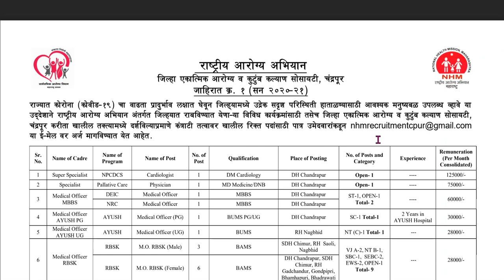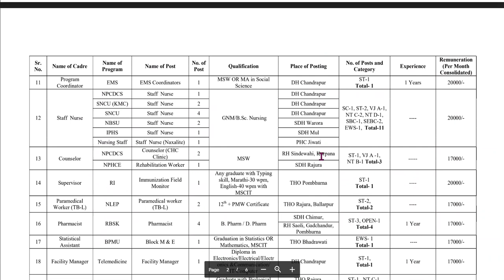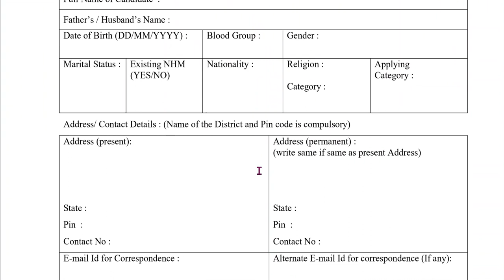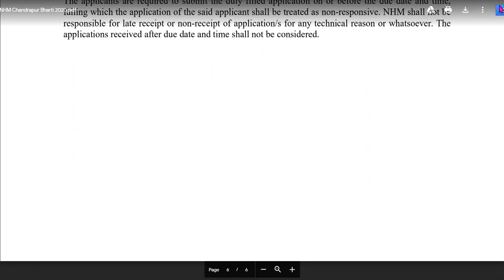NHM,आरोग्य विभाग,चंद्रपूर भरती,अनेक पदे.